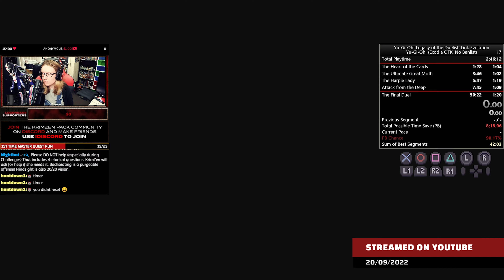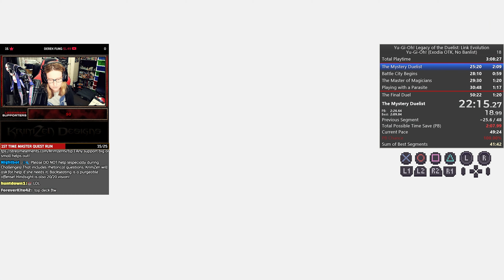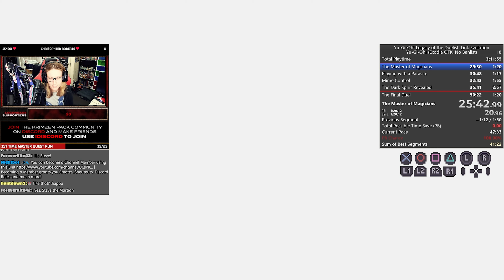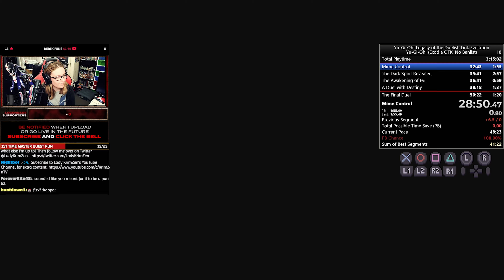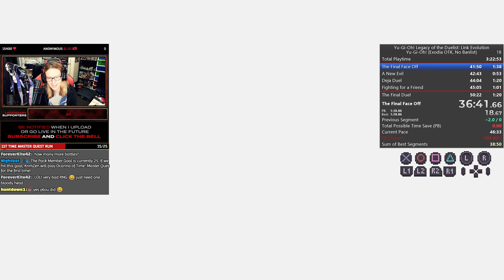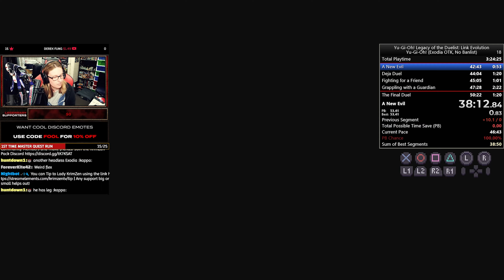Yu-Gi-Oh! Legacy of the Duelists: Link Evolution - Duel Monsters No Banlist Speedrun: 48:38 [PB]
ABOUT ME
Lady KrimZen is an Australian Content Creater, a Variety Speedrunner and Challenge run Streamer.